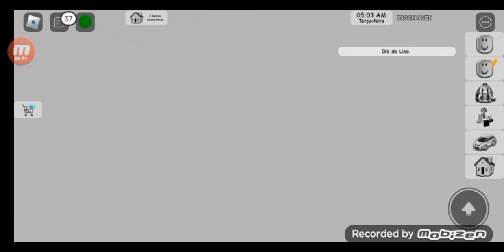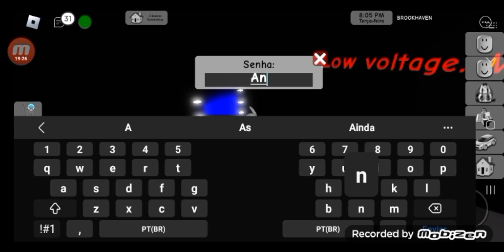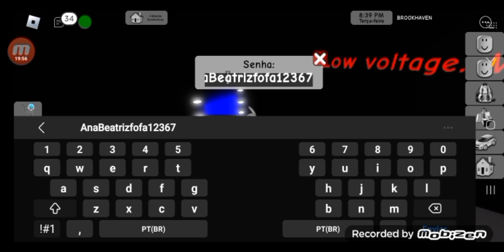5 SEGREDOS DO BROOKHAVEN!! (acho que você não conhecia a maioria 😏)